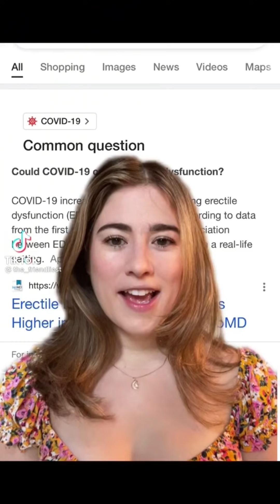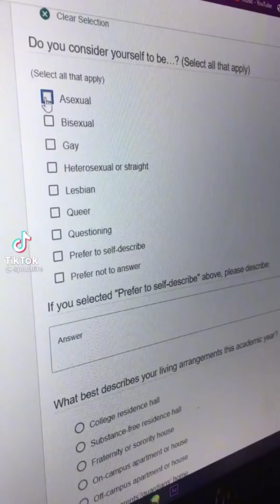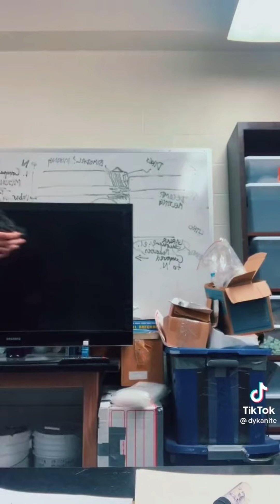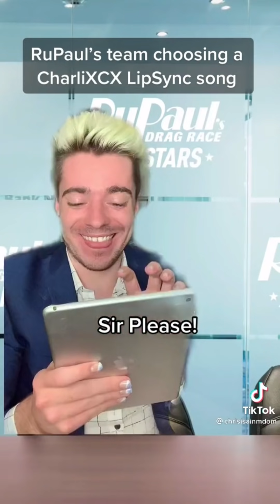queer tiktoks for the trip back to Chromatica 💅✨👄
Please enjoy this fine collection of queer tiktoks!🏳️‍🌈
Just hoping to provide a nice and easy way to add a little gay to your day without having to swipe through sooo many tiktoks!

Support & show the creators some love 💖

❤️‍🔥 follow @femboysummer on instagram for kawaii fashion apparel ❤️‍🔥
🌸 clothes have no gender